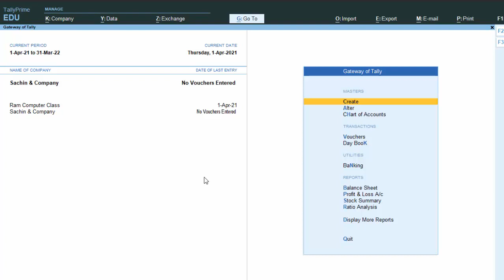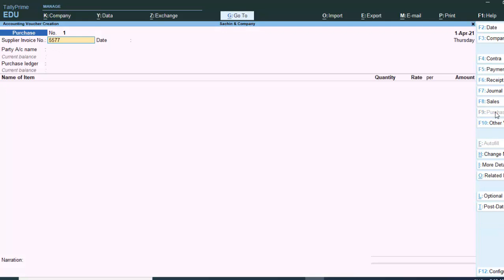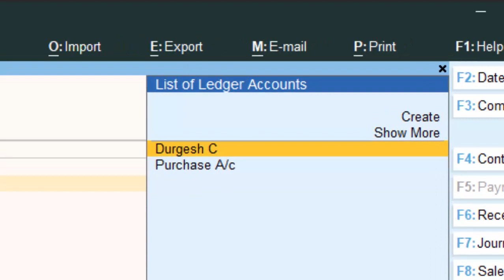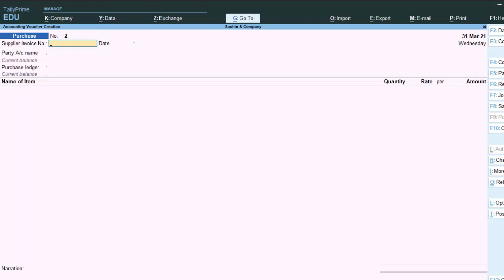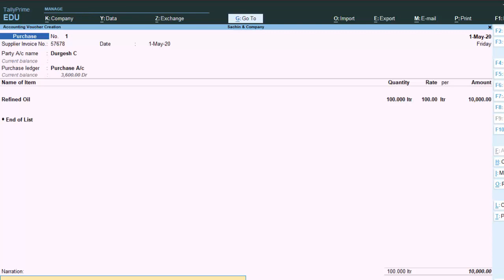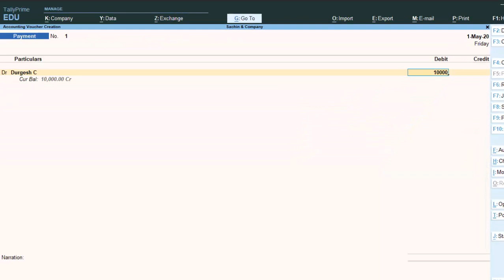Cash receiving Enter opening Balance in Tally Prime@COMPUTEREXCELSOLUTION